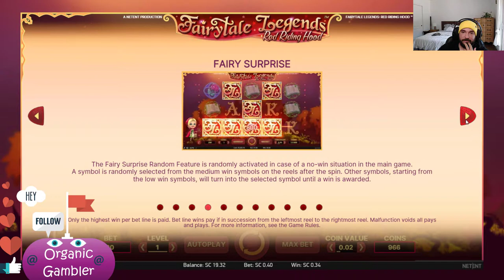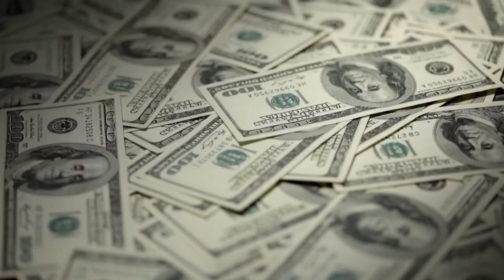WASTED all of my MONEY...!!! NEW GAME!! Organic Gambler | Red Riding Hood | Pulsz Casino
Please Make Sure to Like My Video!
                    Also
          If You Really Want
    I Really Appreciate Everybody!!

🛑IMPORTANT These videos are intended for 18+ only. If you believe you may have a gambling problem, I do not suggest viewing this video. I do not wish to impact anyone's life in a negative way and suggest only gambling with an entertainment budget as a fun hobby.